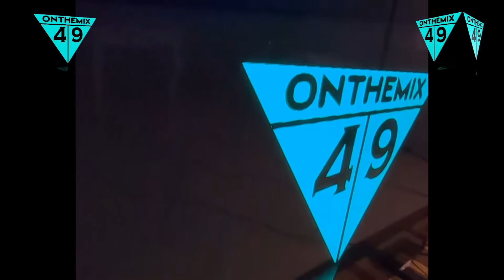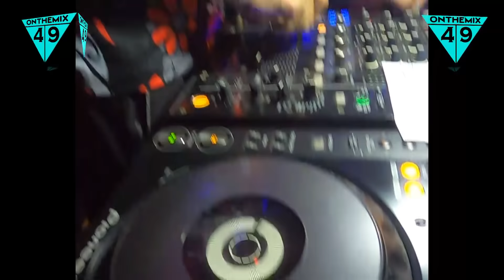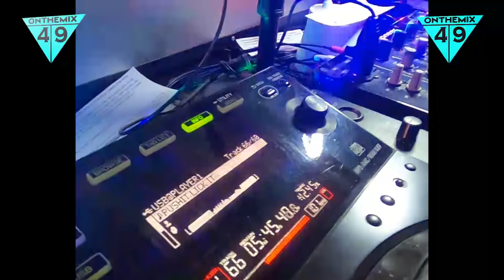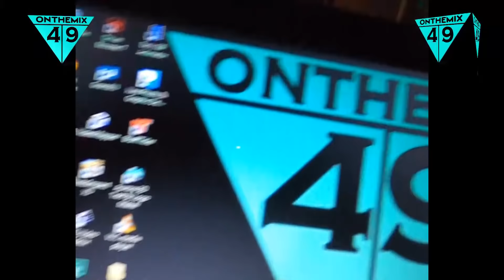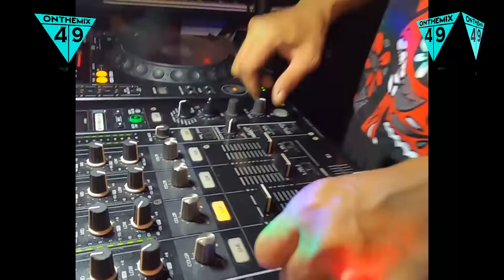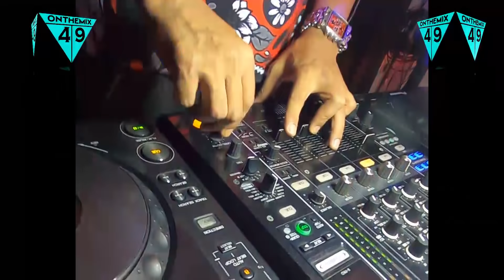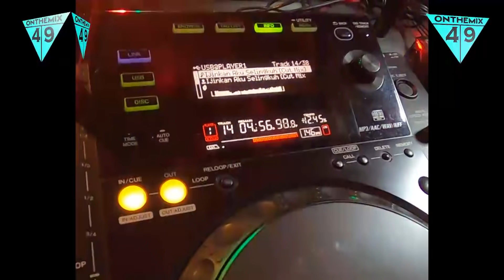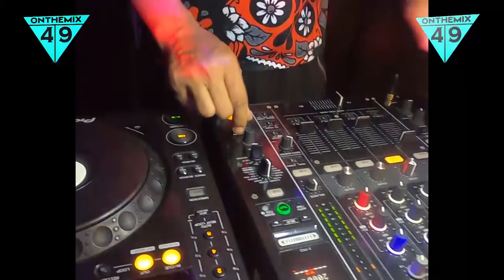STREAMING LIVE CAM DJ AGUS ON THE MIX WEDNESDAY 24 JUNE 2020